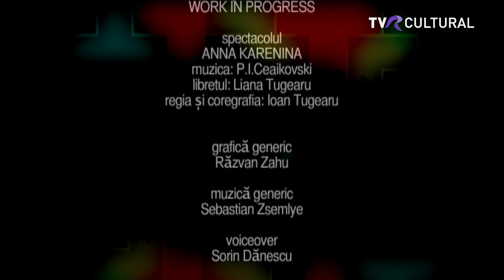WORK IN PROGRESS I MAKING OFF ANNA KARENINA I REGIA ȘI COREGRAFIA IOAN TUGEARU (2009)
Această ediție "Work in progress" prezintă un reportaj dedicat reluării de către ONB a baletului Anna Karenina, în regia si coregrafia maestrului Ioan Tugearu. Reportajul include secvente din spectacol și de la repetitii, cât și interviuri cu Ioan Tugearu, Corina Dumitrescu, Cristina Opincaru si Simona Șomăcescu.

Producător Bogdana Pascal

TVR Cultural, sâmbătă 30 decembrie 2023, ora 00.00